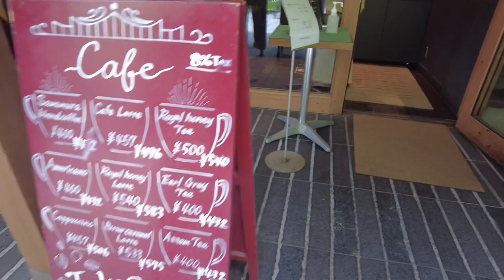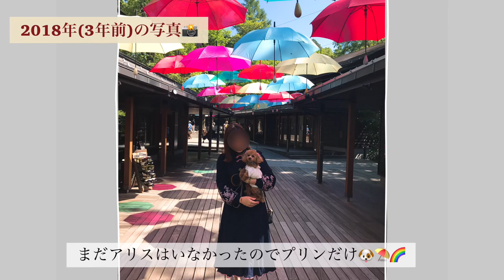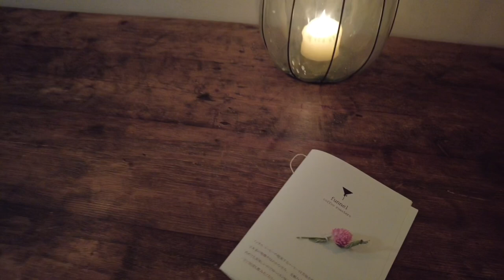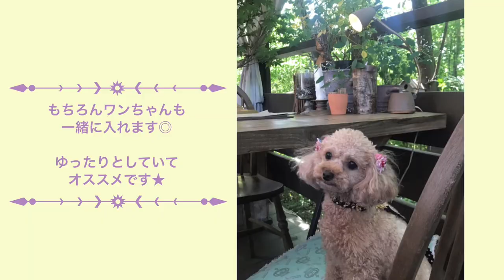【vlog】軽井沢で愛犬と巡るおしゃれスポットとオススメ雑貨屋さん # episode１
少しバタバタしており…
1週間ぶりの動画になってしまい、いつの間にか
関東も梅雨入りしていました☂️🐌🌿☁️

さて、そんな今回の動画は先日、
日帰りで行った軽井沢の様子です🎞✨

6/4から始まったハルニレテラスの
パラソルスカイを見に行ってきました⛱💕

その他にもオススメの雑貨屋さんやお花屋さんを
2件紹介させていただいてます🕯❤︎
どちらもカフェが併設されているので
ワンちゃんを飼っている方にもオススメです✨

是非参考になれば嬉しいです🐶💞💞

そしてYouTubeをはじめて1ヶ月半ほどが経ち
この動画で15本目となりました🎉★
まだまだ初心者で動画編集も下手くそですが…
とても励みになりますので
是非これからもよろしくお願いします🌼.°

以前アップした軽井沢は動画はこちら⇩

次回、、episode2(後編)では
ランチとお茶をしたお店紹介と
お買い物を少しご紹介します🐶📝★

是非また見に来てくださいね❤︎

˗ˏˋ 𝐈𝐧𝐬𝐭𝐚𝐠𝐫𝐚𝐦 更新中 ˎˊ˗  @puuu0806
▶︎▶︎ お友達募集中です🐾♡

˗ˏˋ 𝐏𝐫𝐨𝐟𝐢𝐥𝐞 ˎˊ˗
🐩￤ ぷりん🍮
🦴￤ 女の子♀
🎂￤ 𝟸𝟶𝟷𝟼.𝟶𝟾.𝟶𝟼
🤍￤ ｱﾌﾟﾘｺｯﾄﾌﾟｰﾄﾞﾙ
⚖️￤ 𝟸.𝟷𝚔𝚐

🧸￤ ありす🃏
🦴￤ 女の子♀
🎂￤ 𝟸𝟶𝟸𝟶.𝟻.𝟶𝟼
🤎￤ ﾚｯﾄﾞﾌﾟｰﾄﾞﾙ
⚖️￤ 𝟸.𝟸𝚔𝚐

◻︎動画内容￤ ぷりんと時々ありすの成長記録、vlog